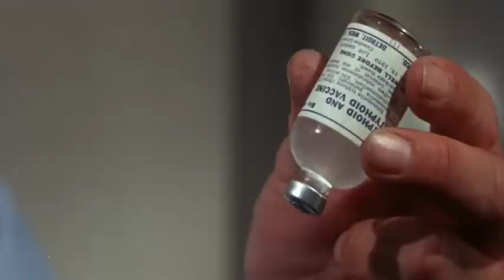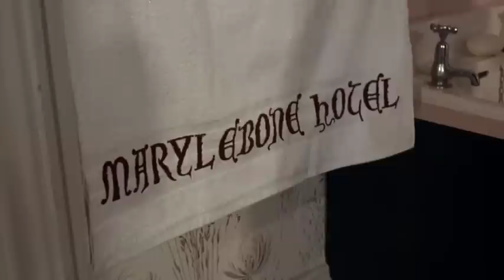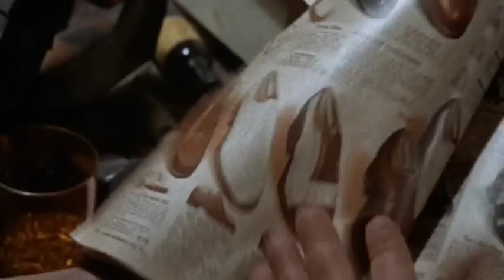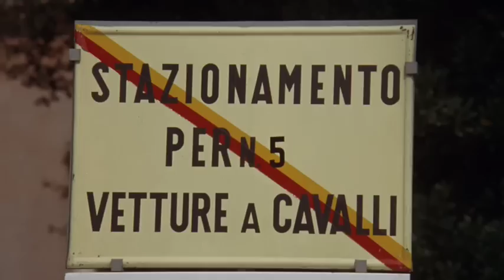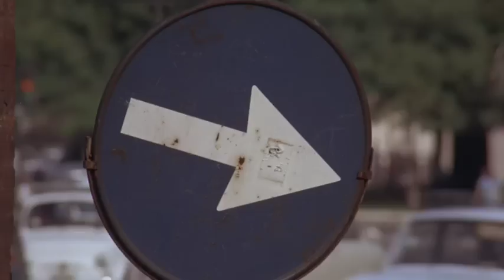If its Tuesday